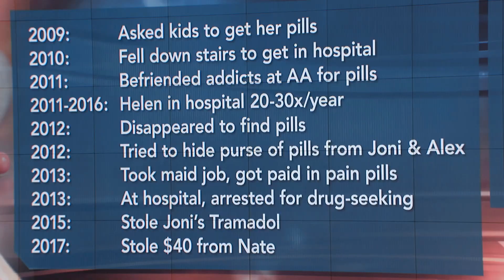Man Claims Mom Is Abusing Painkillers And Has Injured Herself To Get Them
A man claims his mother has been abusing painkillers since having weight-loss surgery in 2004. She adamantly denies it and claims she needs the medication due to illness and complications from multiple surgeries.